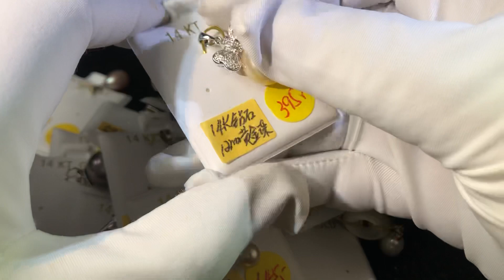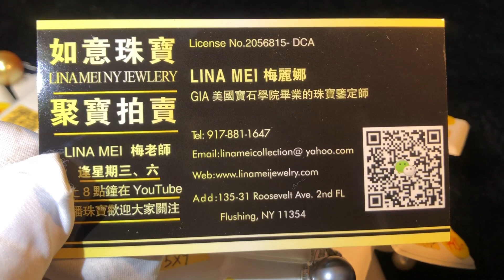真退休带来 珍珠吊坠